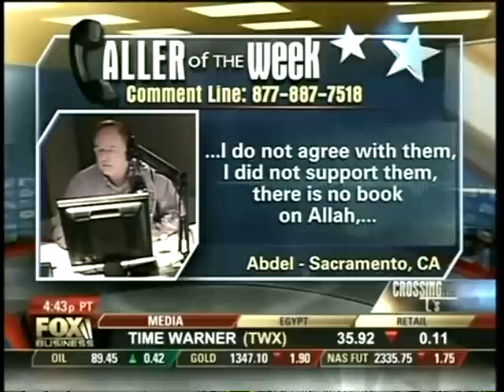Erica Payne on FBN's Tom Sullivan Show 02-06-2011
Erica goes on the Tom Sullivan show to talk about the uprising in Egypt and how to go green without cutting quality.